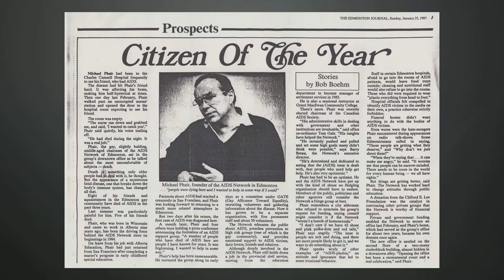Michael Phair School (Webber Greens)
The new school in Webber Greens will be named after Michael Phair, a former educator, social-justice advocate and five-term city councillor who became Alberta's first openly gay elected official.

The Board of Trustees approved this school name, along with the names of four other new schools, at a public board meeting in June 2015.

Learn more about Michael Phair and the school at the Webber Greens site, 9407 211 St.,